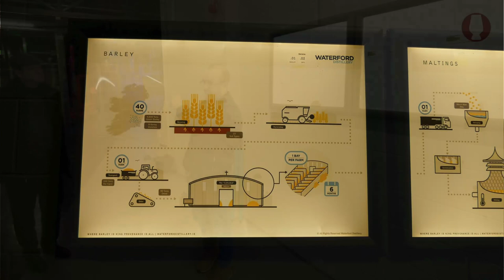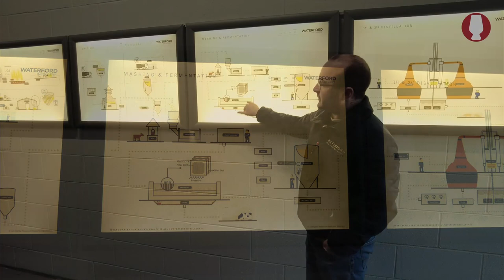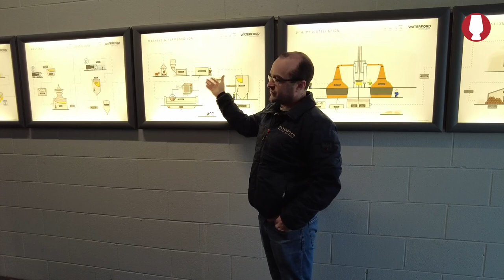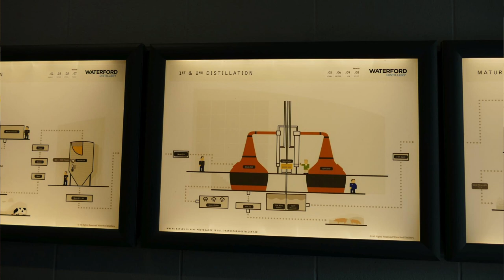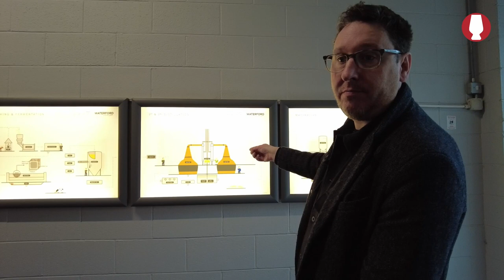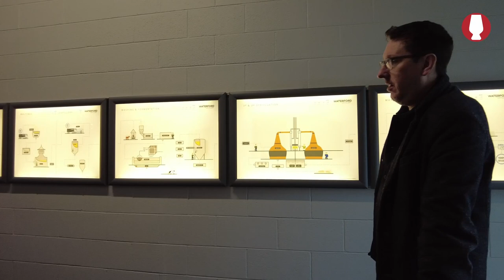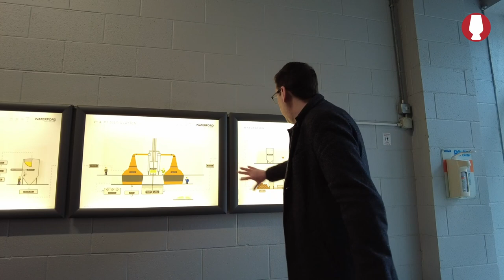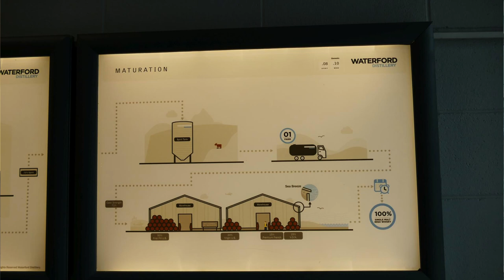So arbeitet die Waterford Distillery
Die Waterford Distillery muss wegen des Terroir-Gedankens etwas anders arbeiten als andere Brennereien. Head Brewer Neil Conway und Communications Manager Ian O'Brian erklären die Prozesse der Destillerie während unseres Besuchs.